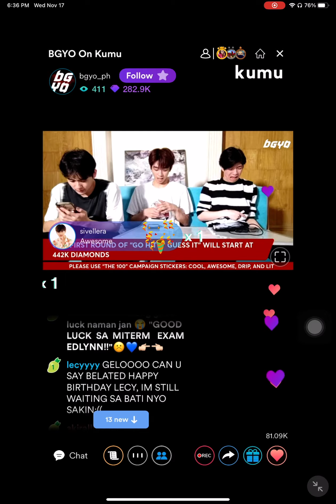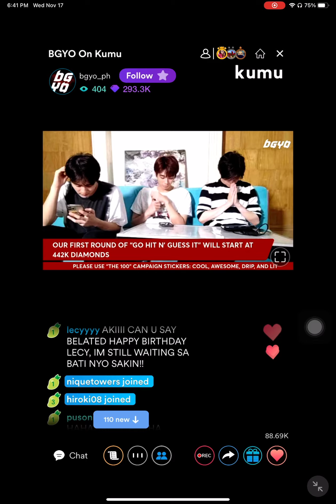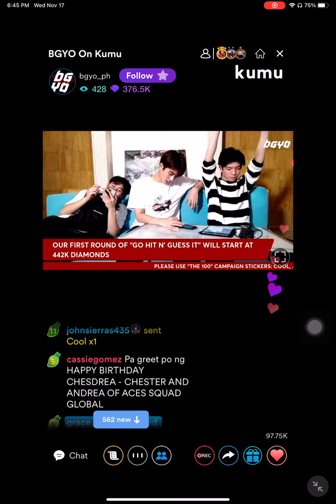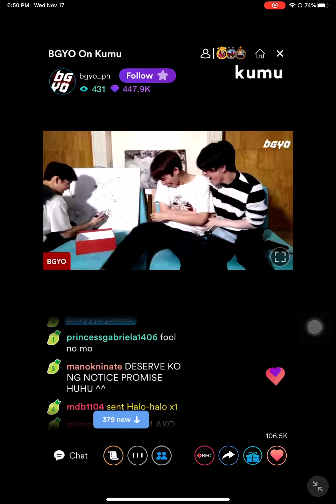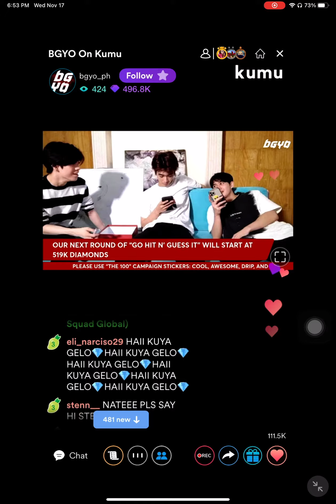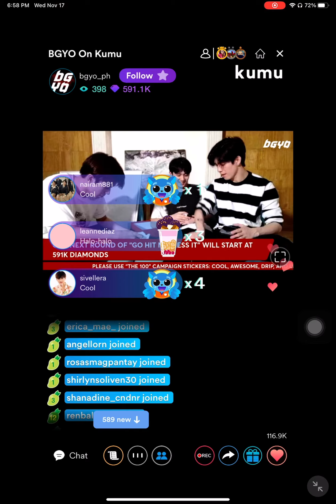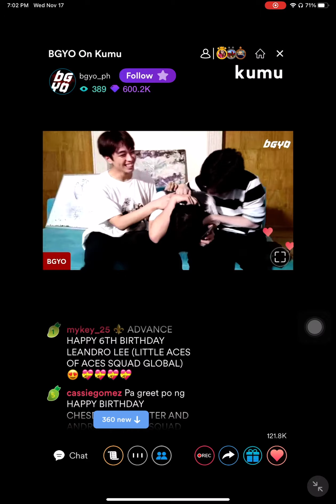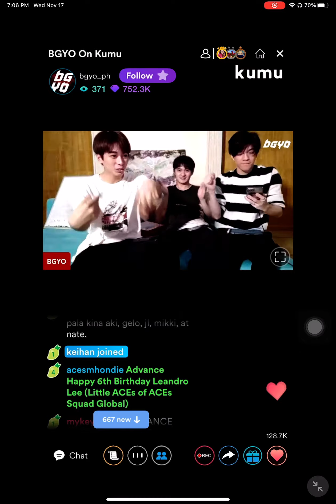BGYO on Kumu || 11.17.21 “Go Hit N’ Guess It”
BGYO will go dare Dubai